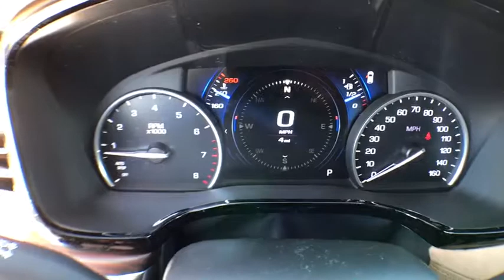2017 Cadillac XT5 Denver, Lakewood, Wheat Ridge, Englewood, Littleton, CO CD6548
2017 Cadillac XT5  - Stock#: CD6548 - VIN#: 1GYKNFRS1HZ234750

11001 West I-70 Frontage Road N

2017 Cadillac XT5 Platinum 3.6L V6 DI VVTbrbr26/18 Highway/City MPG Awards:br  * 2017 IIHS Top Safety Pick with optional front crash preventionbrbrExit Kipling, Exit Ward, but Exit the GIANT Medved Autoplex. Everyone said, Go to Medved!